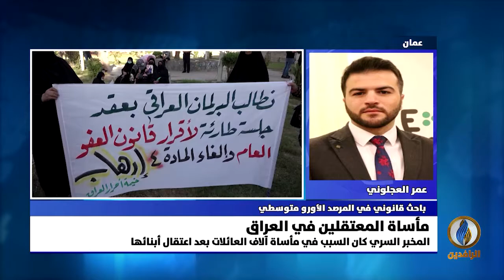مداخلة عمر العجلوني بشأن ملف المعتقلين في العراق والانتهاكات التي يتعرضون لها داخل السجون